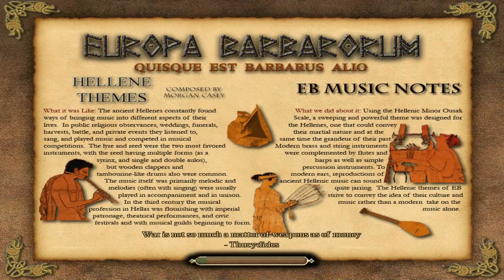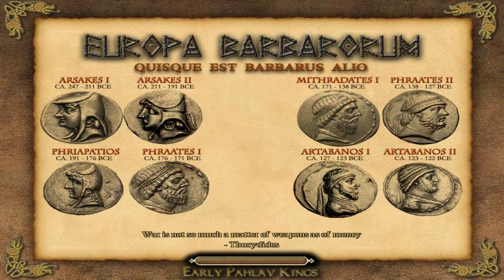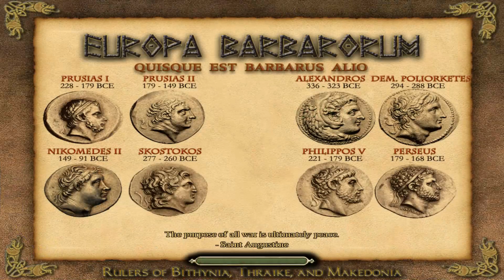SELEUCID CAMPAIGN - EUROPA BARBARORUM - Rome: Total War #74